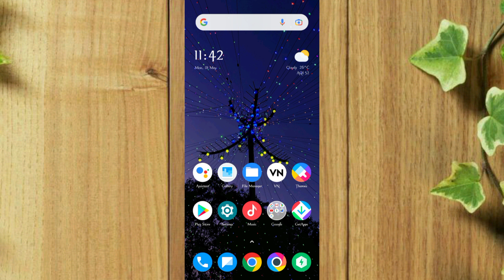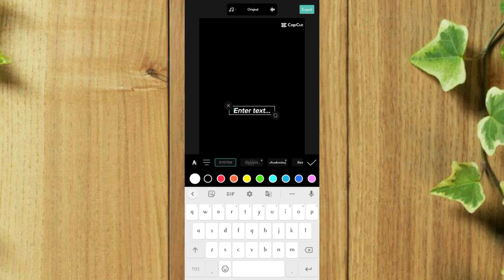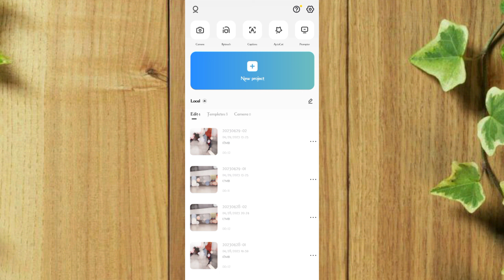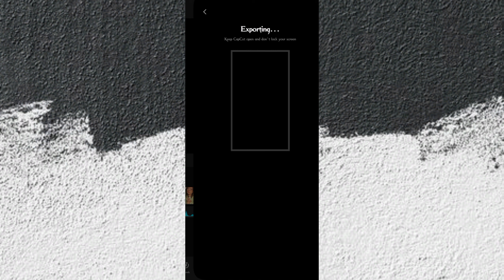" ZARA MUKHRA DIKHA DO " - New Viral Trending Reels Editing - New Capcut Tamplate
Topic 🤍.

zara mukhra dikha do reels

zara mukhra dikha do reels editing

zara mukhda dikha do reels editing

jara mukhra dikha do capcut template

zara mukhra dikha do video editing

zara mukhra dikha do reels kaise banaye

trending reels

parda hata do tiktok trending video editing tutorial

zra mukhra dikha do video editing

reels editing

parda hata do video editing

jara mukhda dikha do video editing

jara mukhda dikha do reels jara mukhda dikha do trending reels

jara mukhda dikha do trending reels

ye parda hata do jara mukhda dikha do instagram reels

capcut template

capcut template tiktok trend

jara mukhda dikha do

jara mukhda dikha do edit

trending reels

parda hata do tiktok trending video editing

tutorial zra mukhra dikha do video editing

reels editing

jara mukhda dikha do capcut edit